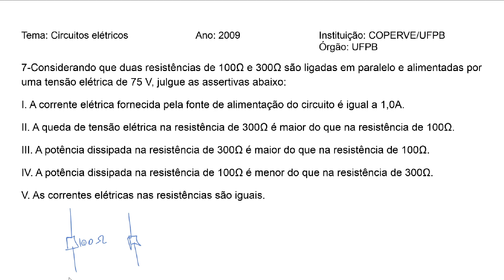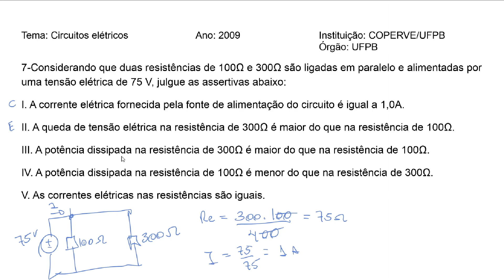Prova engenharia elétrica resolvida #002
Lembre-se, tudo tem um passo a passo.
Eu gostaria que houvesse uma maneira de, logo após assistir a uma resolução, você pudesse responder a uma questão objetiva sobre o tema da aula. Dessa forma, você fundamentaria ainda mais seus conceitos.

Estou publicando um pacote de resoluções em outra plataforma, onde consigo intercalar uma aula com uma tarefa. Lá, as questões são organizadas por tema e nível.

Alguns temas incluem corrente alternada, circuitos trifásicos, sistemas de controle, eletrônica digital, entre outros. Venham conferir!